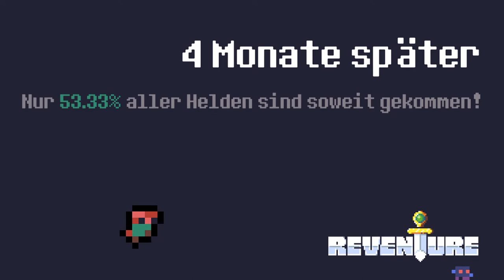REVENTURE #06 * Feuer und Wasser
Reventure Part 6 Feuer und Wasser